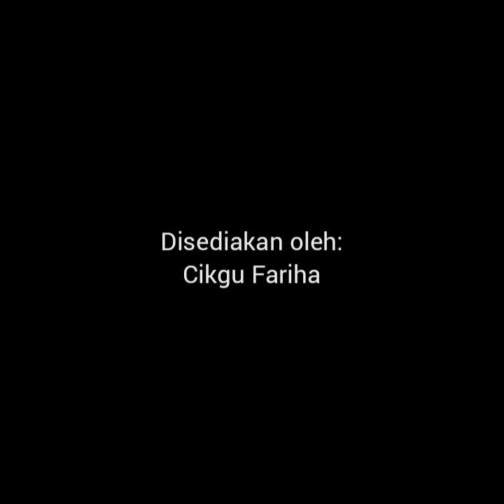Sains Tahun 1: Tumbuh-tumbuhan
Kenali bahagian tumbuhan dan fungsinya.